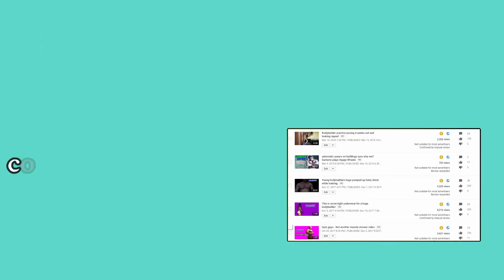Bodybuilder Trying competiton clothes in OffSeason! Bodybuilder Problems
"BIGGEST Bodybuilder onlyfans sale! -- 3 year anniversary"
one thing they don't ever tell you about with bodybuilding is how you need clothes for off season and on season! i've totally grown out of my clothes that i used to be able to fit in! they're too tight now!